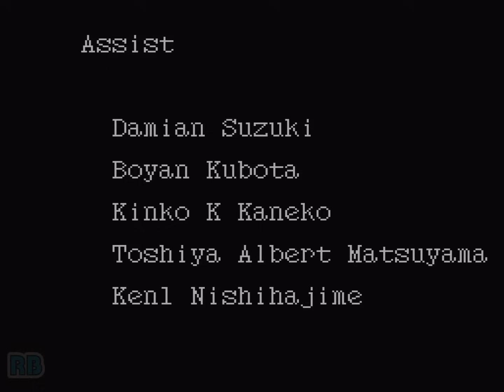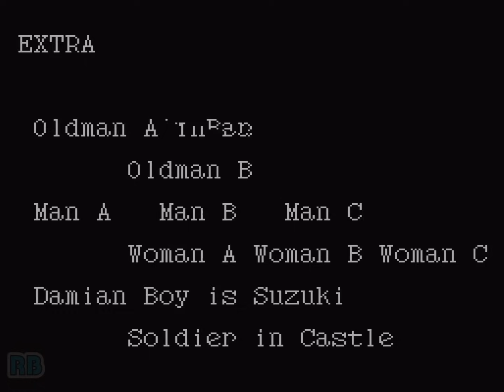1989 [60fps] PCE Dungeon Explorer Princess Nomiss ALL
ダンジョンエクスプローラー / Dungeon Explorer　Atlus / Hudson 1989　Princess No Death All　Player werdnaofwiz　収録 Analogue Duo　his video was recorded with Analogue Duo (firmware 1.1B), an FPGA PCE hardware-clone, the legit hucard and the capture card. I used a normal PS4 controller. The autofire function is provided by the game. No Tas, No Cheat, 100% Real Skills

PC Engine　ダンジョンエクスプローラー　発売年：1989